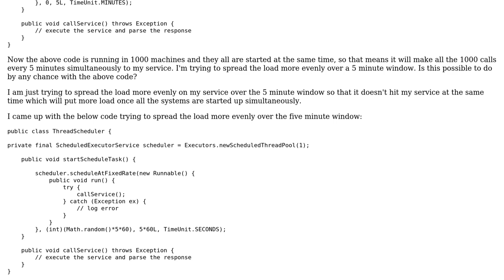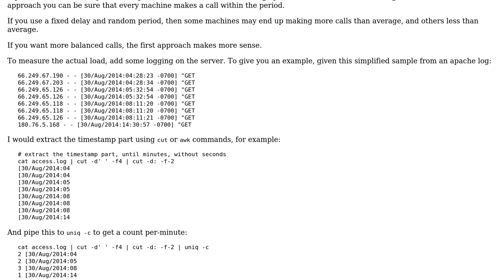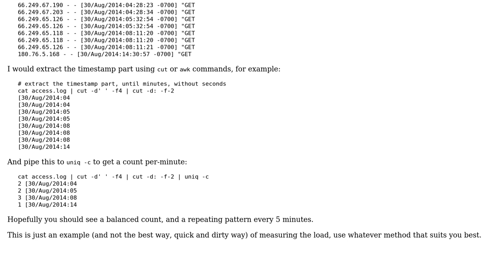Code Review: Spreading the load more evenly from a background thread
With thanks & praise to God, and with thanks to the many people who have made this project possible! | Content (except music & images) licensed under CC BY-SA | Music | Images & others | With thanks to user janos user Jamal user arsenal and the Stack Exchange Network Trademarks are property of their respective owners. You are responsible for your own actions.